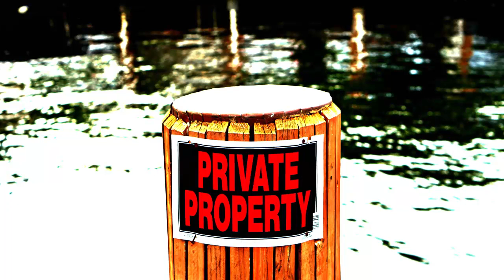Spayke - Наша весна